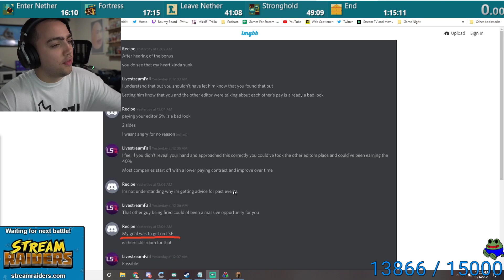Mizkif’s ex editor exposes himself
More than anything I think it comes down to the potato guy being young and inexperienced.

A senior editor says Mizkif treats editors well and that he himself had issues with potato

Former employee who worked on Mizkif’s game came out too and said he was great to work